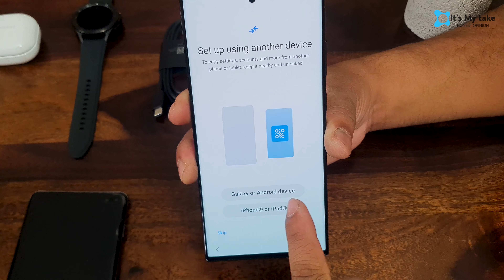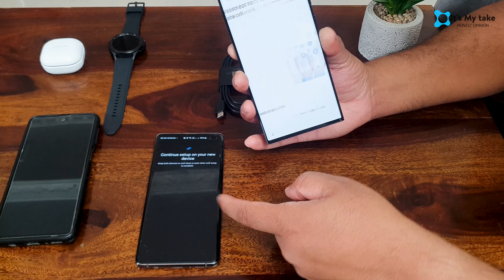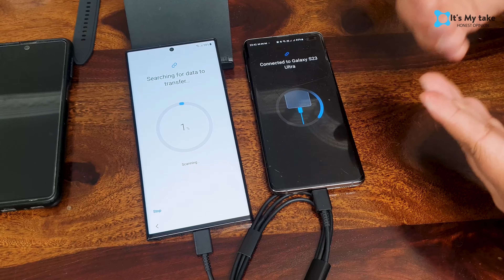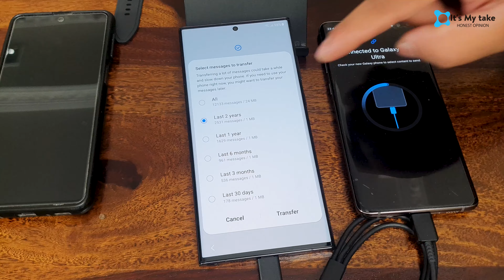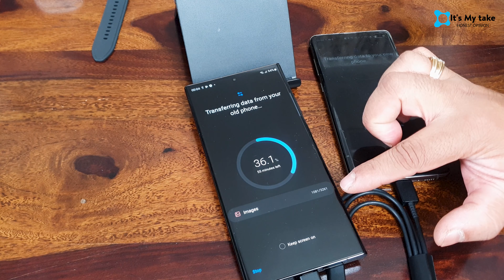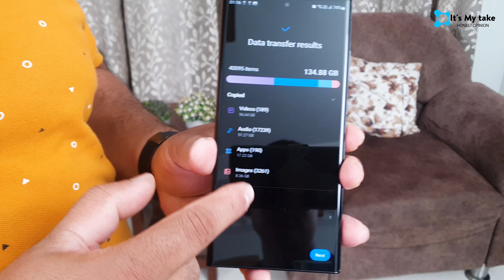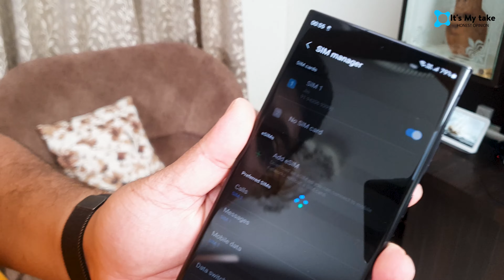Fastest way to setup NEW phone | Samsung Switch | Backup your local data & settings without internet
If you have purchased a new Samsung phone, this is the most efficient & time saving way to bring your backup ,settings from old phone & setup your new phone . Can be done entirely offline without internet .

: Samsung Original 65W Power Adapter Trio for Tablets, Black

: Duracell Type C To Type C 5A (100W) Braided Sync & Fast Charging Cable, 3.9 Feet (1.2M). USB C to C Cable, Supports PD & QC 3.0 Charging, 5 GBPS Data Transmission – Black

: Samsung Original 25W USB Travel Adapter for Cellular Phones, Black

: Samsung Original 45W Power Adapter with Type C to C Cable, Compatible with Smartphone, Black

About : It's my Take is a YouTube Channel, where you will find our honest opinions About Every day Aspects of life ,Things which matter to us as Individuals , videos in Hindi as well as in English, Will Try to post New Video  Every Week ;-)